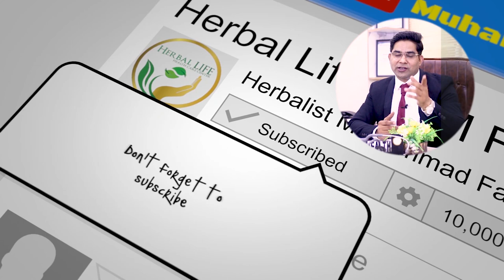Homemade Tilla For Extra Hardness and Health || Tilla Banany ka Tarika